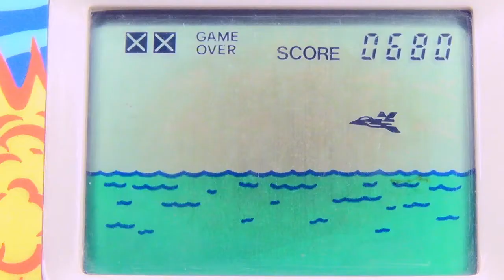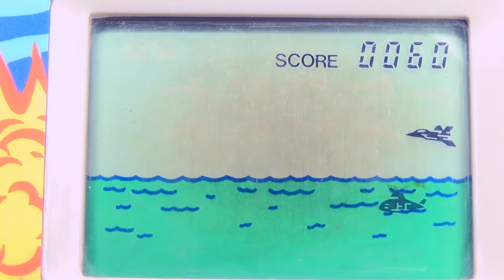【レトロ 液晶ゲーム】シーバトル トロニカ sea battle sb-33 潜水艦 戦闘機 シューティング Tronica sysema electronic Retro game 1989 ブラゼ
トロニカ シーバトル LSIゲーム １９８９年製。潜水艦を動かし、戦闘機を攻撃していく内容で。サウンドは大きめ。高い位置の戦闘機は海面近くから、低空飛行をしている場合は、下側からミサイルを発射しないと当たらなくなっている。移動は出来ても、なぜか、端っこの方ではミサイルが発射されない仕組み。前方へもミサイルが撃てるのに、しばらくは、前方へ攻撃出来る敵が出て来ない。しかも、ようやく出てきた、と思ったら、自分の射程距離があまりに短くて、すぐにやられちゃったよ、、